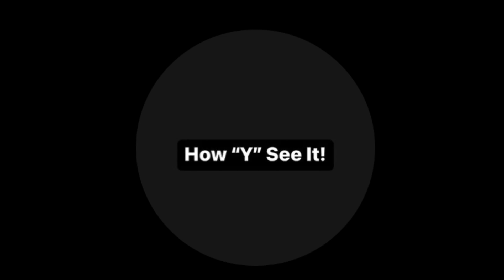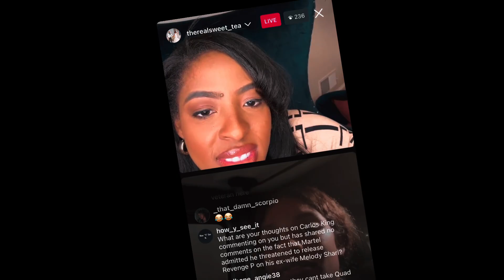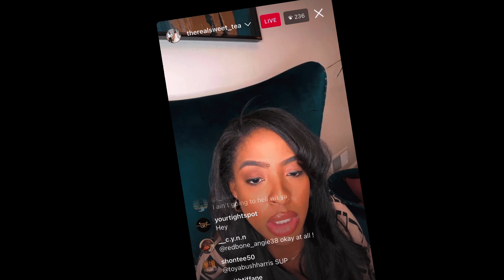Married To Med: Lateasha Says Carlos Should Speak On Martel Holt’s Revenge P Threat Against Melody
MarriedToMedicine & LAMH fans, listen up! 🎉 Lateasha “SweetTea” Lunceford
 is calling out Carlos King and urging him to speak up about this shocking revelation that Martel Holt threatened to release Revenge P of his ex wife Melody Shari. 🗣️ Let's see if Carlos addresses this explosive situation and sheds some light on Martel's actions. 💥